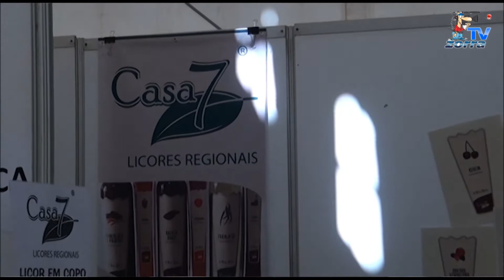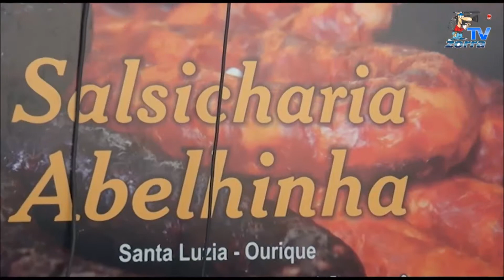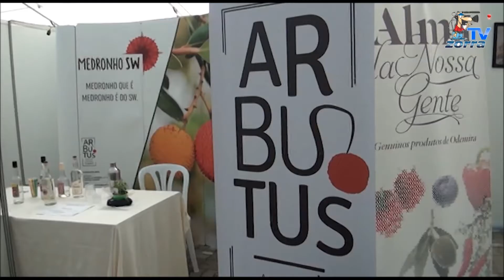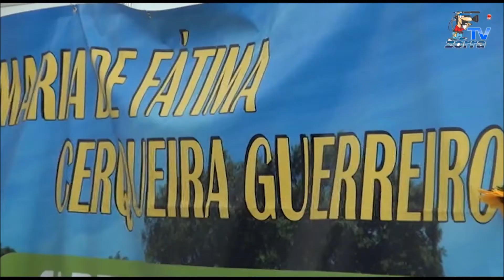Festas Maio 2017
Festas de Maio em Amoreiras-Gare